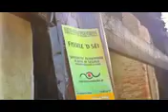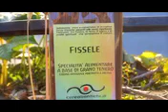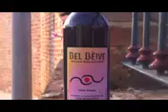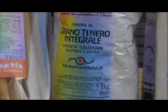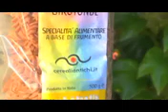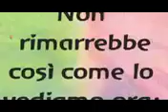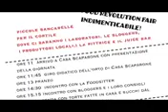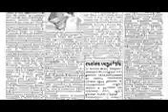URTICA 2014 - intervista RadioInBlu - Roma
Alla felice ricerca di nuove coltivazioni e ricette, provenienti dal mondo delle piante che crescono libere, cucinate con il sapere e l'amore della
terra di Piemonte
e di Alba.
Venerdì 30 Maggio
ore 16: Mangia come Parli: Incontro studio Con la dr. Fitoiatra Cristina Maria Marello, consulente in biodinamica ed agricoltura biologica  e con il dottor Giacomo Giamello di Alba, autore dell'"erbario piemontese" che ci parlerà della etimologia e del significato dei nomi delle piante, sulle piante edibili del Piemonte, e del loro uso alimentare. Aperto al pubblico.
ore 17-19: Incontro con le piante: visita guidata a gruppi alla ricerca delle piante spontanee. Curata dall'associazione "Substantia". Gratis...
ore 20: inizio cena sull'aia: Cucinavegetale:  il riso Bio del vercellese di Cascina Belvedere di Bianzè (Vercelli)  sposa l'ortica di Alba. Buffet. euro 16 escluso vino
ore 20:Concerto del gruppo :  Marcello Chiaraluce e una Guest STAR...

Ore 16: Convegno-incontro: Pianta Felice, Uomo Libero.
Maurizio Pallante  fondatore della Associazione  Decrescita Felice, Battista Cornaglia Associazione Substantia - Alba, Gino Scarsi fondatore dell'associazione Stop Al consumo del Territorio, Dr Marco Bo, docente di cucina naturale presso "LaSanaGola" scuola di cucina naturale di Milano.
ore 17,30 -19: Incontro con le piante: visita guidata a gruppi alla ricerca delle piante spontanee. A cura dell' Associazione "Substantia". Gratuito.
Ore 20: Cena-Buffet sull' aia. euro 16 escluso vino
Ore 20: Concerto del Gruppo "Cotin e Ghete", musica tradizionale piemontese e roerina.
Ore 22: concerto di "Andrea Vercesi", cantautore e interprete dei brani dei Jethro Tull.

Domenica 1 Giugno
Ore 15: "Ciapatravers": passeggiata con Meret Bissegger Autrice svizzera del pluripremiato libro "La mia cucina con le piante selvatiche",
Bambini e genitori a piedi da Mussotto a Casa Scaparone, passeggiata fra i campi alla ricerca delle piante spontanee etibili della terra in cui si vive. Partenza di fronte alla nuova Chiesa di Mussotto, frazione di Alba. ore 17,30: arrivo della passeggiata e merenda offerta a tutti i piccoli e grandi "esploratori". Musica e balli tradizionali.
ore 19:00 concerto Musicant d'Alba e guest stars.

ore 21,30 : concerto della band "AMEMANERA", Il brillante Marco Soria e la splendida Marica Canavese, le star piemontesi dell'anno!
CASA SCAPARONE ALBA